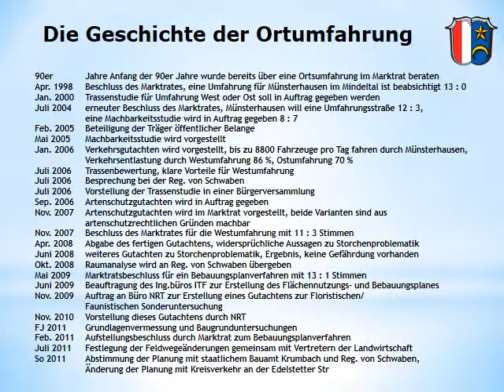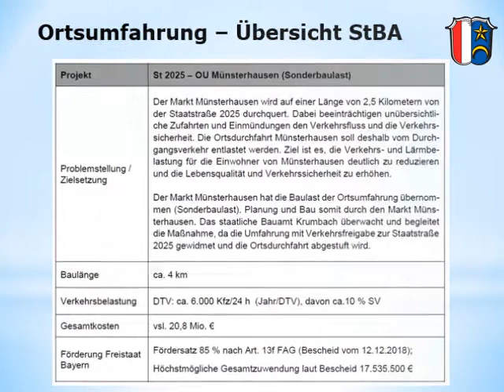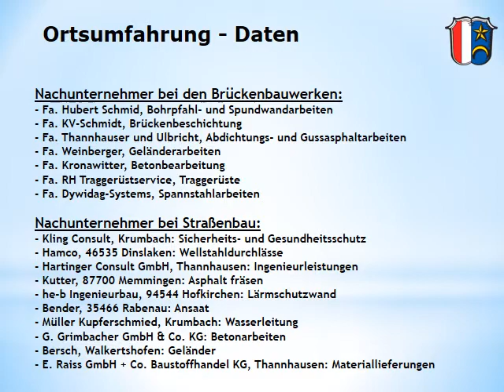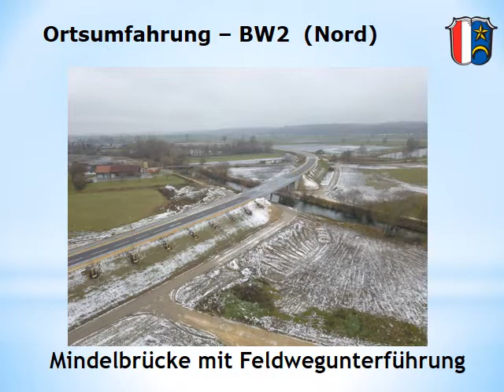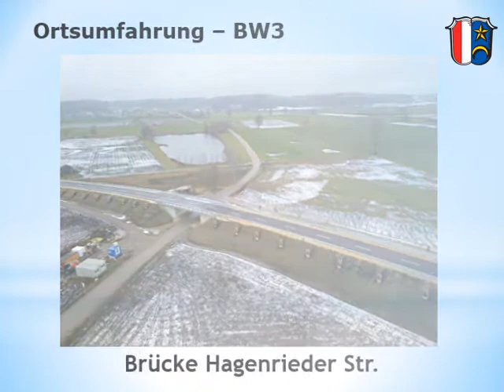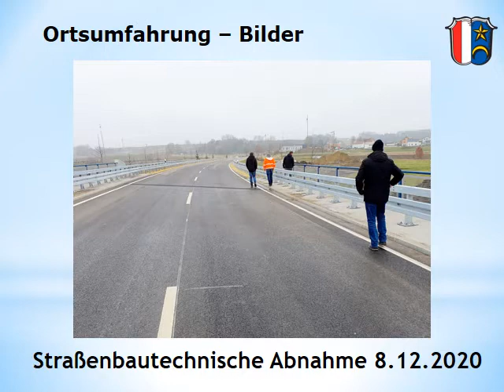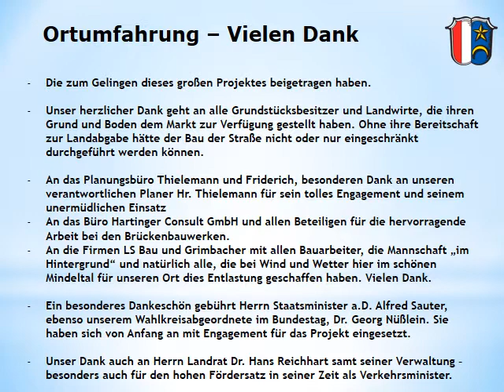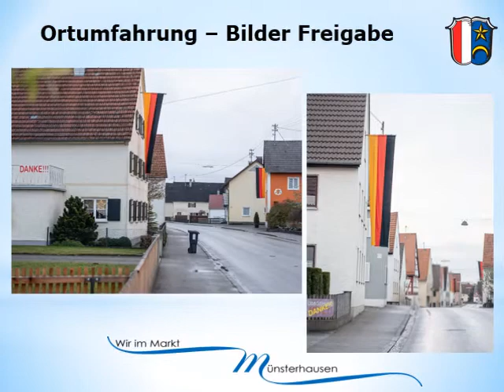2020 Die OU von Münsterhausen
Viele Jahre lang haben die Münsterhauser Bürgerinnen und Bürger auf diesen Moment gewartet.
Verkehrsfreigabe der neuen St2025 als Ortsumfahrung von Münsterhausen
am Sonntag 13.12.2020 gegen 14 Uhr.